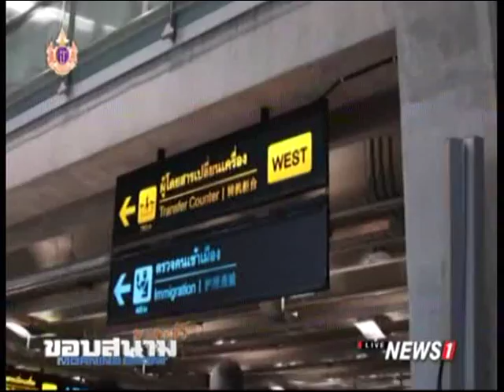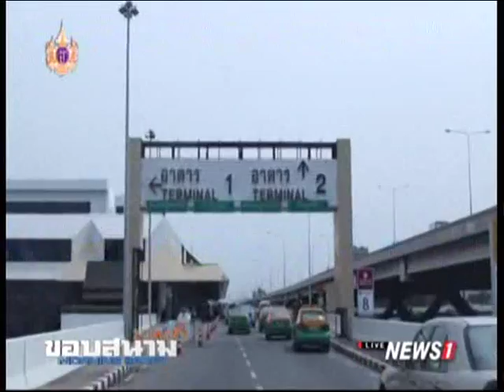"บุรีรัมย์" ถึงไทยกลับถิ่นรอบู๊ "ราชนาวี"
2015/04/24 "บุรีรัมย์" ถึงไทยกลับถิ่นรอบู๊ "ราชนาวี"